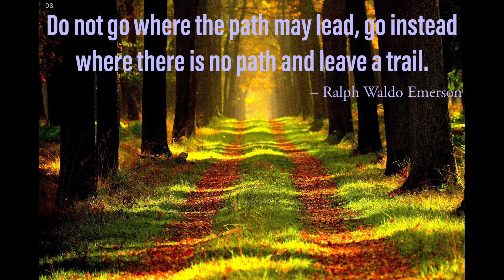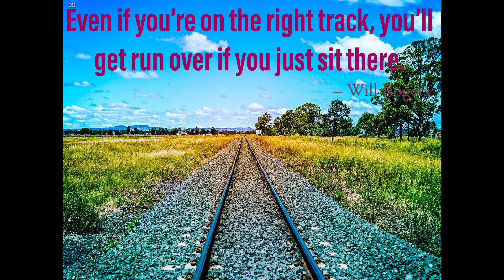Inspirational Motivational Morning Success quotes